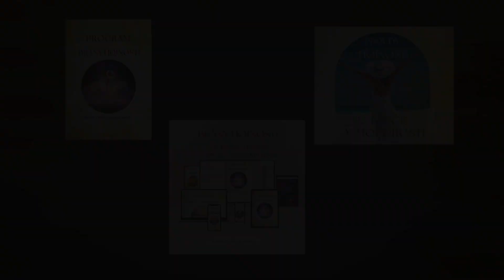Light.Sofie: Brány hojnosti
🙋‍♀️Mgr. Yvetta Ellerová / Yvell - certifikovaná terapeutka